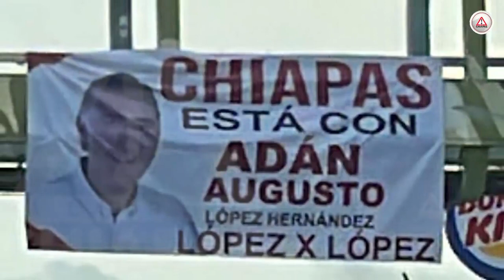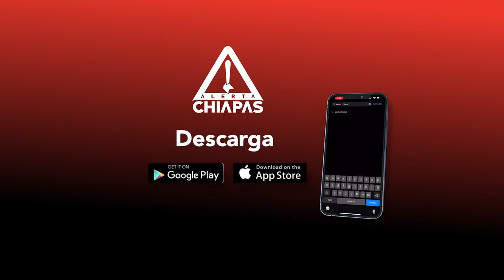Bajo obligación, sándwich y 200 pesos, acarrearon para ovacionar a Adán Augusto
El morenista Adán Augusto López Hernández, secretario de Gobernación, estuvo en Chiapas y para ser ovacionado la gente fue acarreada, les dieron sándwich, refrescos y 200 pesos… como en los viejos tiempos.